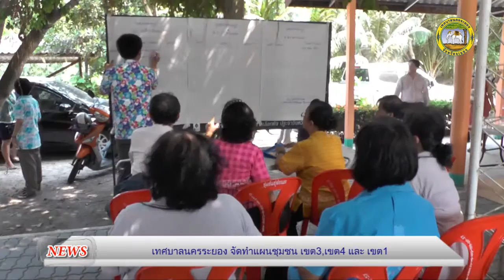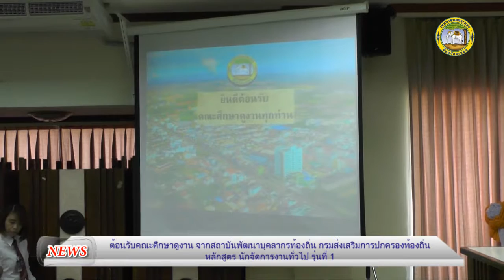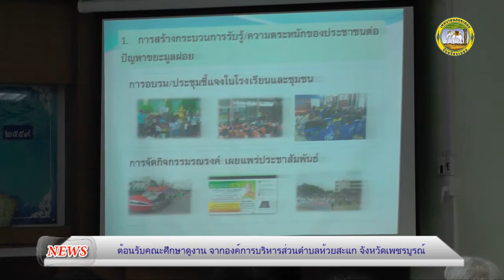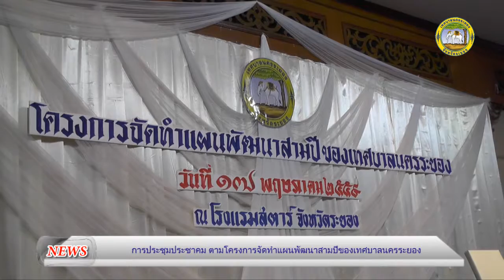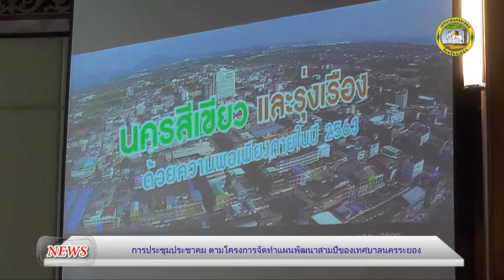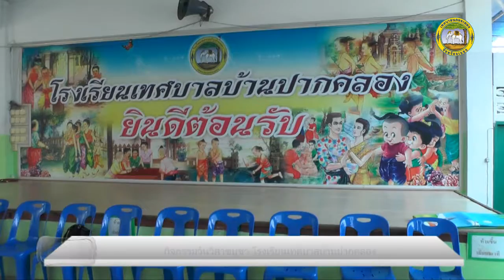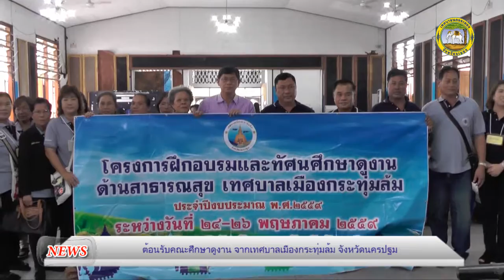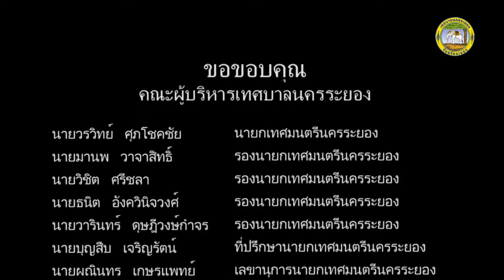รายการรอบรั้วนครระยอง ประจำเดือน มิถุนายน 2559